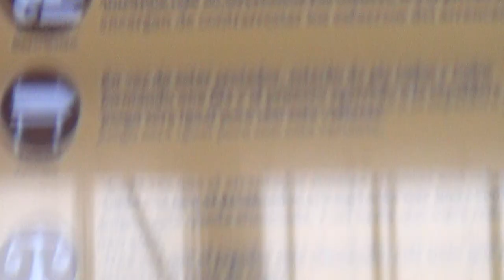Arranca cebollas 6R 00230